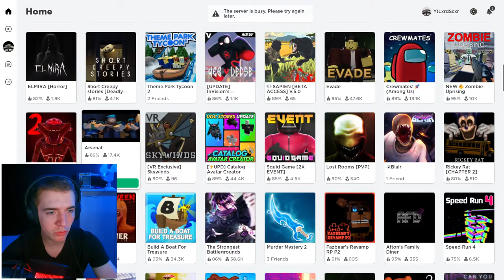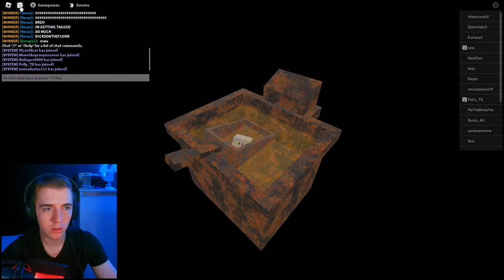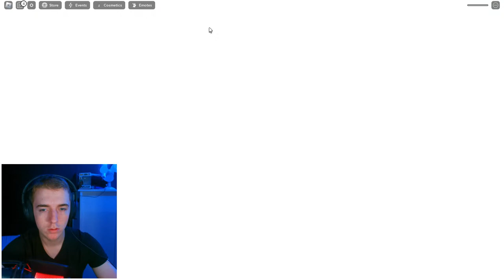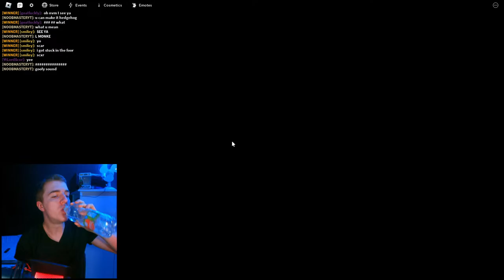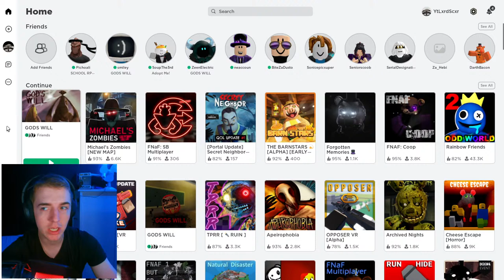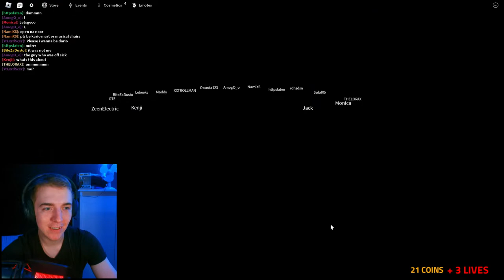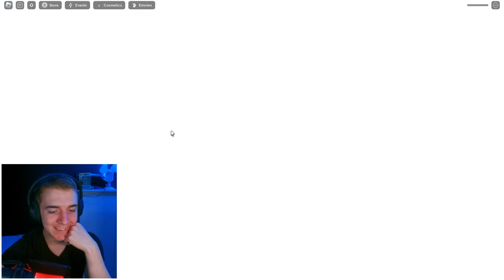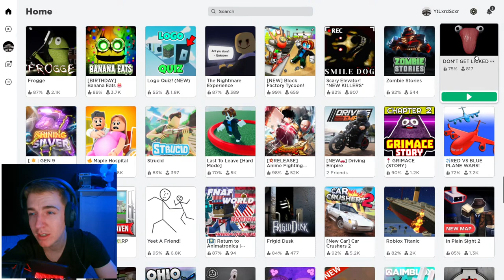Finding The BEST And WORST Roblox Games!!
If you are enjoying these BLANK videos then feel free to

Tags -